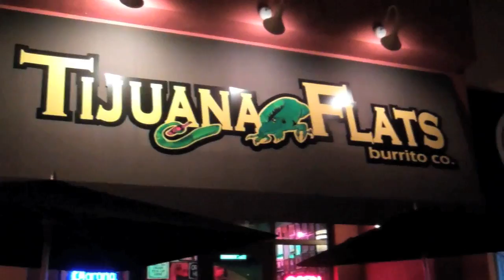Cruisin' in a Mini Coop Convertible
Steve, Bill and I went cruisin' in his Mini Coop to Tijuana Flats!